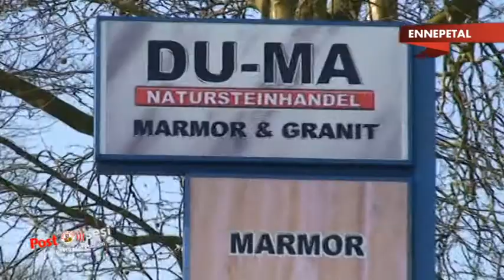DUMA Natursteinfirması Almanya'nın Recklinghausen şehrinden Ennepetal şehrine taşındı.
15 yıldır sektörün içersinde olduklarını belirten firma sahibi KeramettinDursun Ennepetal tarafında potansiyelin daha çok olmasından dolayı taşınmak zorunda kaldıklarını söyledi.